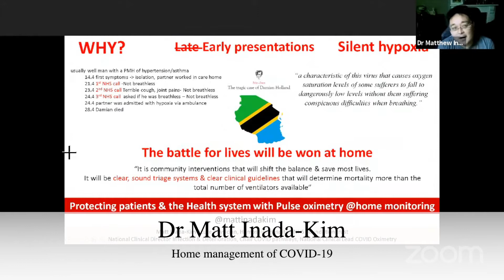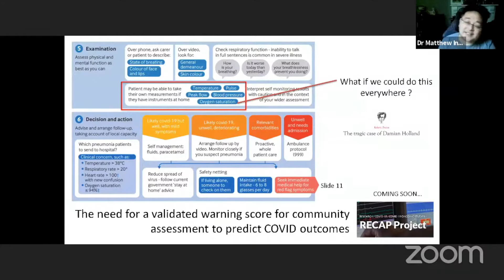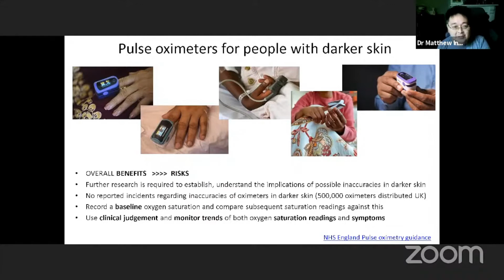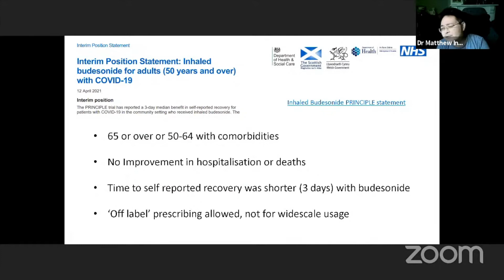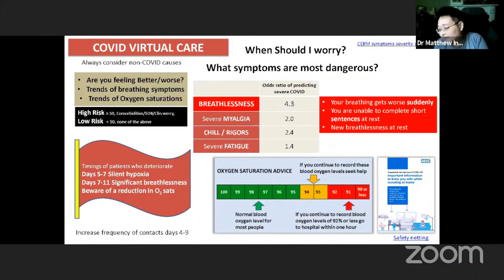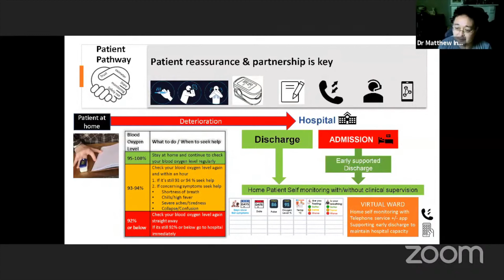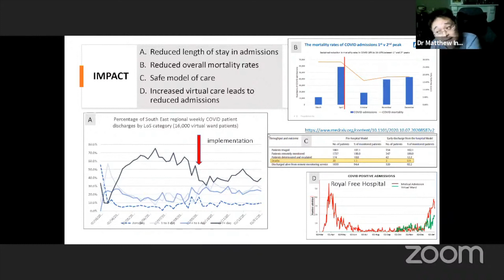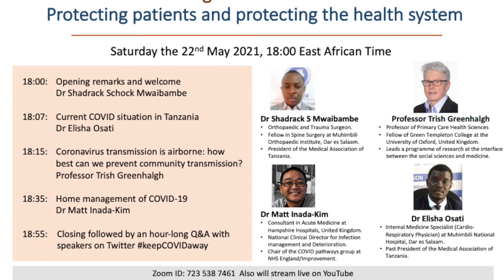Talk 2: Home management of COVID-19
Protecting patients and protecting the health system

Medical Association of Tanzania has organised the webinar with experts from Tanzania and around the world.

Talk 2: Home management of COVID-19. Dr Matt Inada-Kim, Hampshire Hospitals, United Kingdom